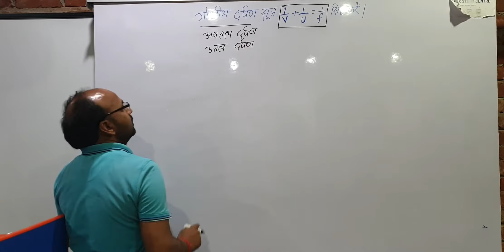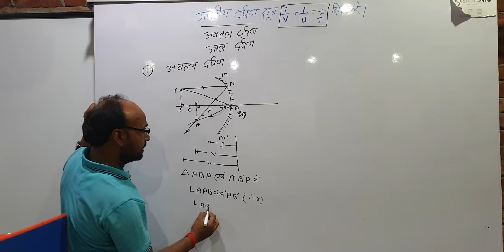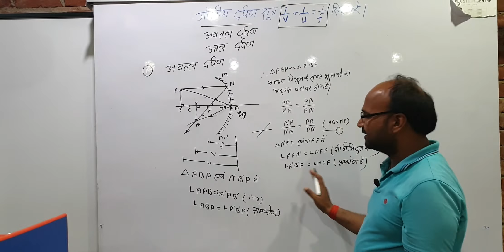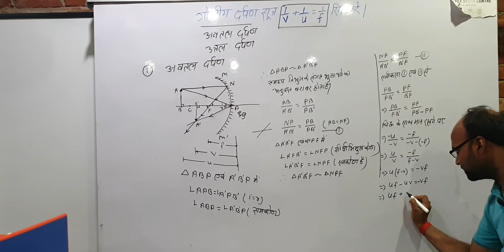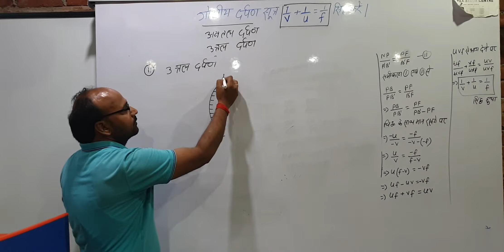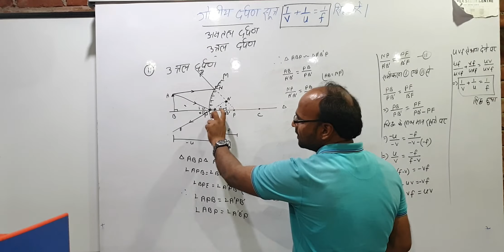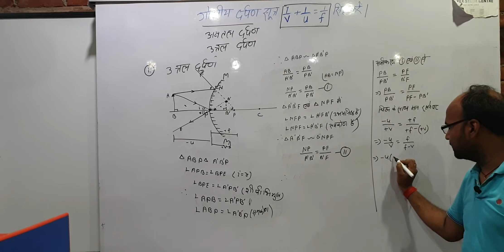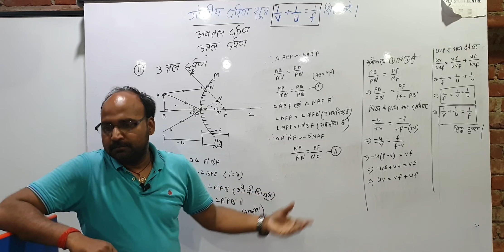गोलीय दर्पण सूत्र 1/v+1/u=1/f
प्रकाश का परावर्तनclass 10th
welcome to apex study centre, DINARA
 Hi
        I am Ravi kumar gupta. This video is helpful to your learning of Science.
         I promise your knowledge become more perfect. At the time of watching you can note
           important topics. syllabus based on BIHAR BOARD.(class 10th math.) topics deal with
                help of diagrams, videos and digital board.